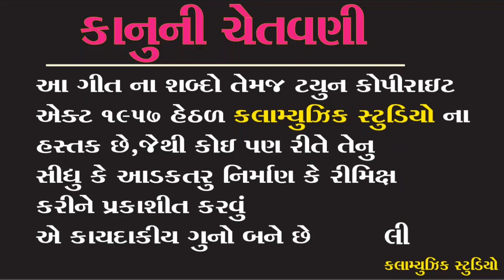Shailesh Damor || Virana Lagan Ma Dj Vage Re Lighto Lage Se || super hit song 2020 || kalamusic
TITAL = Virana lagan ma dj  vage re lighto lage se

SINGER=shailesh damor

LYRICS =rupesh damor

MUSIC=mukesh chuhan

PRODUSER=bhumik kumar

CO-PRODUSER =

RECODING =somnath sudio halol

LEBAL=kalamusic

MEDIA PARTNER =

vivo y83
Vivo V9 (19:9 FullView Display,

                   COPYRIGHT